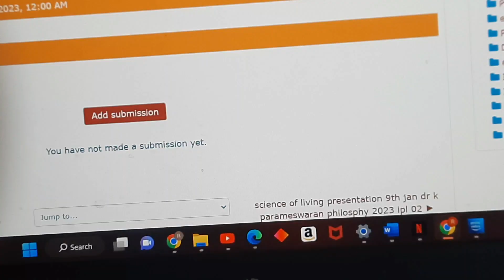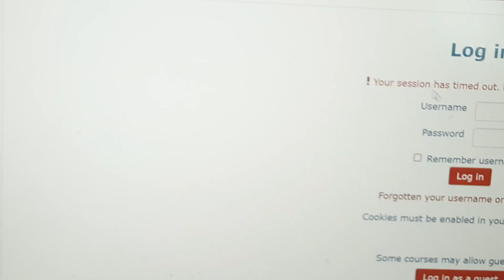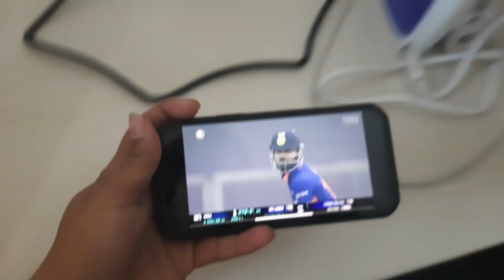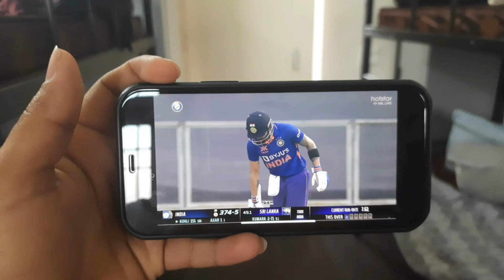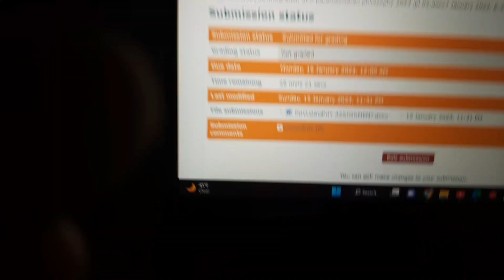festivals Celebrations at IIM | Raghav rox Vlogs